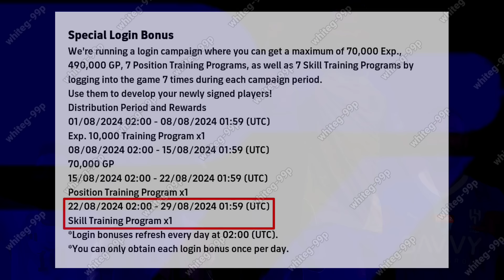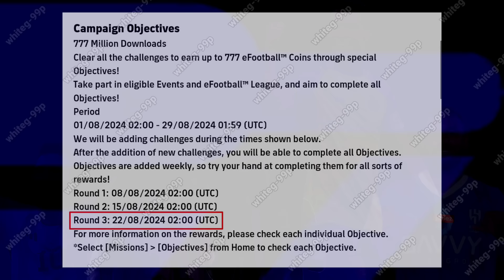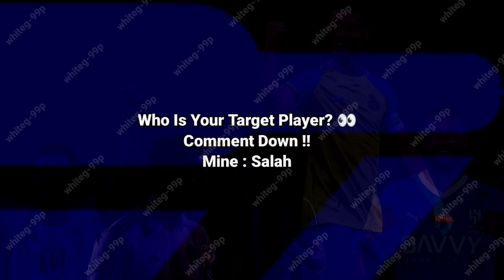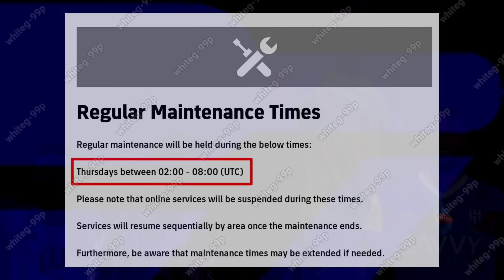What Is Coming On Tomorrow Thursday & Next Monday In eFootball 2024 Mobile !! Upcoming Potw 🤩🔥